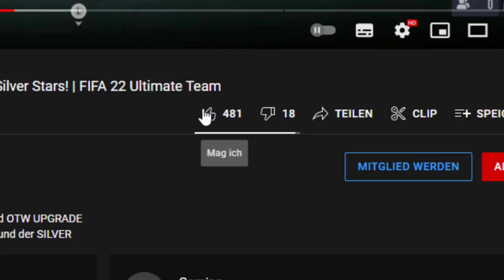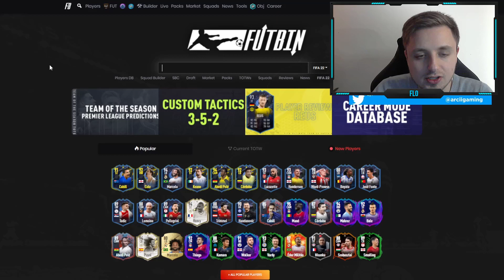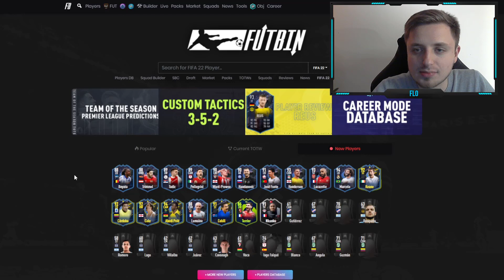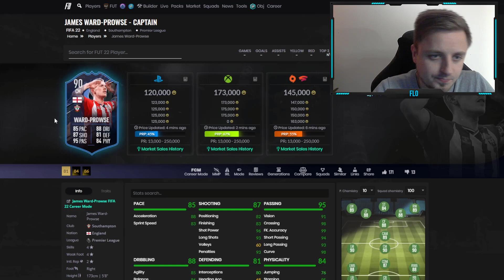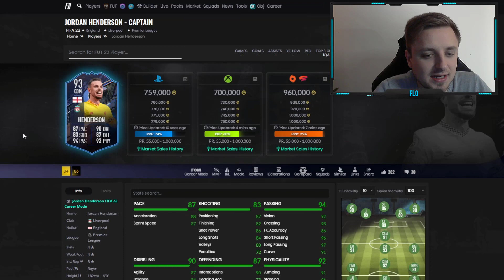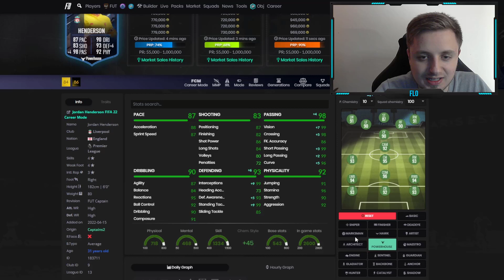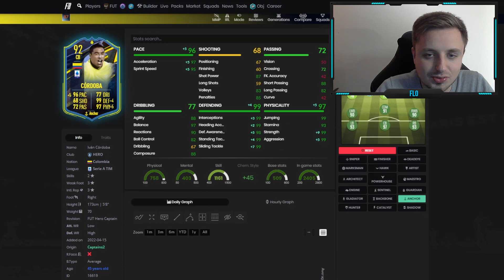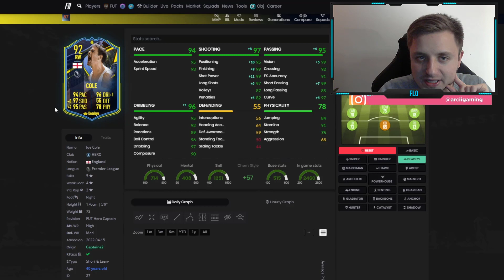EA eskaliert KOMPLETT! 😍😱 FUT Captains Team 2 & Cahill SBC! | FIFA 22 Ultimate Team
In diesem Video erkläre ich euch das neue FUT CAPTAINS TEAM 2 mit UNFASSBAREN BOOSTS und HEROES CAPTAINS in Team 2! FUT HERO CAPTAINS KARTEN mit UPGRADES! FUT CAPTAINS TEAM 2 & FUT CAPTAIN Objective und Captain Cup Aufgabe! Die Hero Captain Tim Cahill SBC ist auch da mit MOMENTS Henry SBC. Lohnt sich die Icon Moments Henry SBC? So funktioniert das FUT Captain Event in FIFA 22! Team 2 mit FUT Hero Captain Abedi Pele, Cole, Cordoba, Keane, Cahill und FUT Captain Marcelo und mehr! FIFA 22 FUT Captains erklärt auf Deutsch

Ich bin sprachlos...OHNE WORTE! FUT Captains Team 2 ist NICHT ERLAUBT!

►🤝Du willst die täglichen FIFA 22 Videos unterstützen?

*Der Stern kennzeichnet einen Affliate Link, womit ihr mich, mit einem Kauf eines beliebigen Produkts, for free supporten könnt. Ihr helft mir bei der Erstellung von immer besserem Content unfassbar weiter. Danke für euren heftigen Support Freunde! 💖